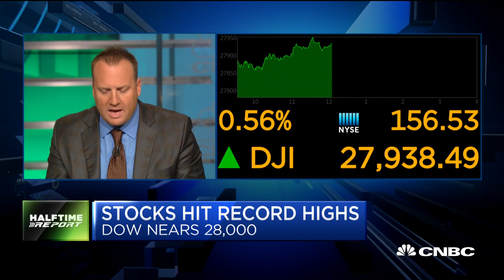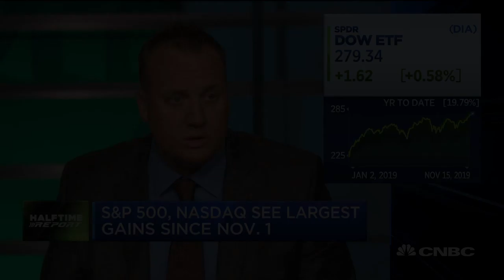People have learned to not bet against the Fed: Marc Lasry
Marc Lasry, Avenue Capital Group chairman and CEO, joins 'Fast Money Halftime Report' to discuss the what is the market trend of 2019 as the Dow near 28,000 points.